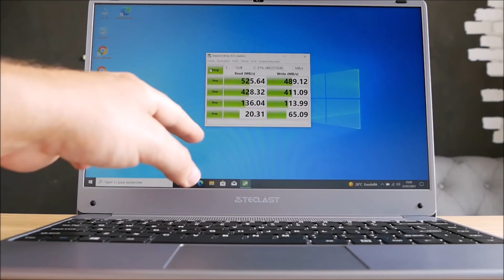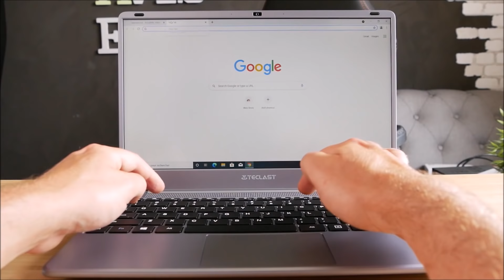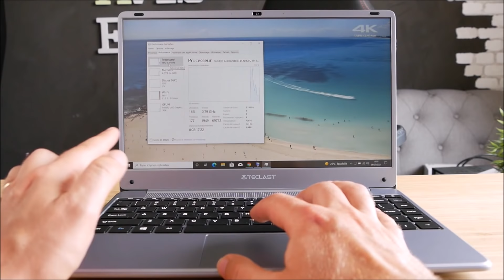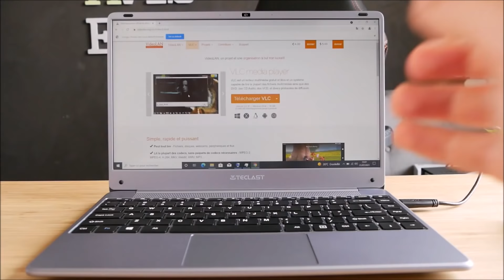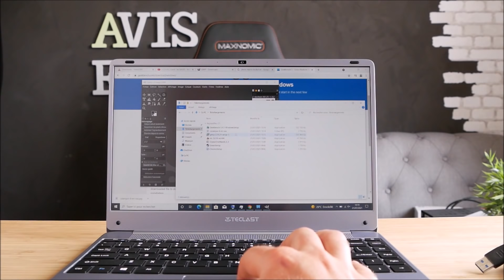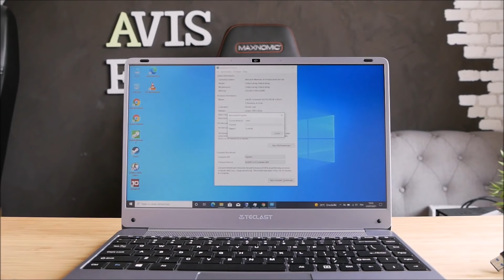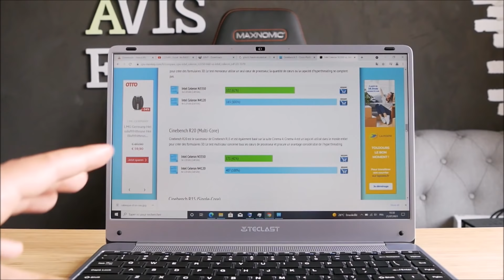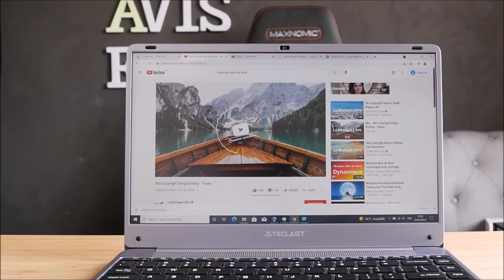Que peut-faire un PC portable à 300€ ? Test du Teclast F7 Plus 3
C'est la 3ème génération de Teclast F7 plus et voici mon avis.
Voir le meilleur prix COUPON: FRF7PLUS3 (du 24 au 30 juillet)

● MON SETUP ●

● ME SUIVRE ●